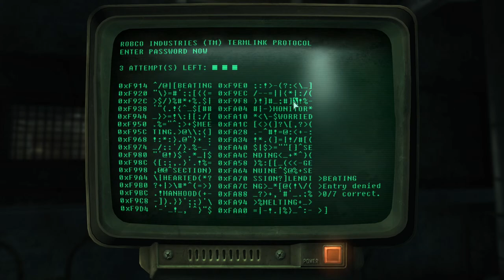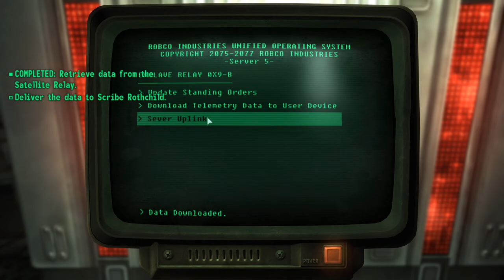Fallout 3 - Let's Play Part 8: Liberty Prime & Tenpenny Tower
Fallout 3 Gameplay Walkthrough livestreamed and recorded at 1440p 60FPS.

Fallout 3 is a 2008 action role-playing game developed by Bethesda Game Studios and published by Bethesda Softworks. The third major installment in the Fallout series, it is the first game to be developed by Bethesda after acquiring the rights to the franchise from Interplay Entertainment.